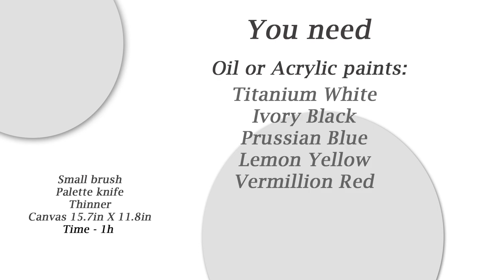Abstract portrait - playing a trumpet JAZZ Demo oil painting | Luna Smith Art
My name is Luna Smith, and I am a Scottish painter. Today I will show you how to paint an abstract portrait from my original series SOUND OF LIFE. You can read more about my art collection

Enjoy the beautiful relaxing JAZZ music while creating a happy painting - an artist playing the trumpet.

I post videos three times per week - two paintings and one sketch. Please tell me in a comment what you would like me to paint next.